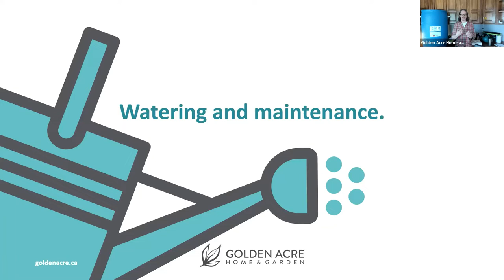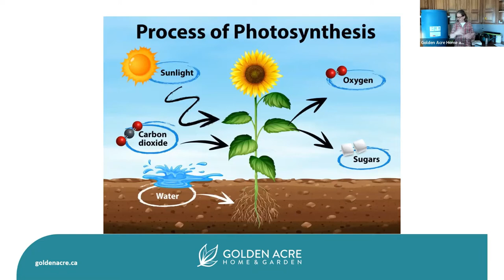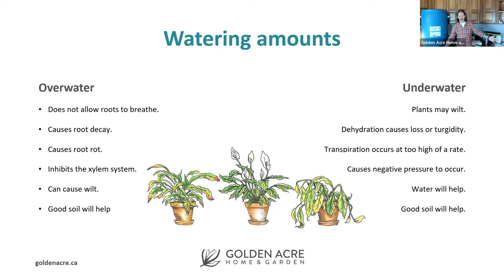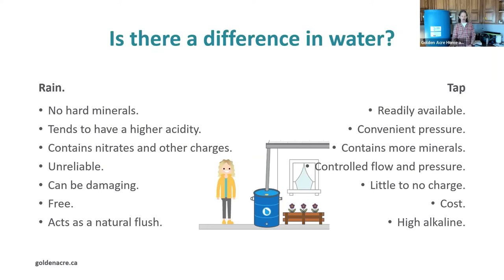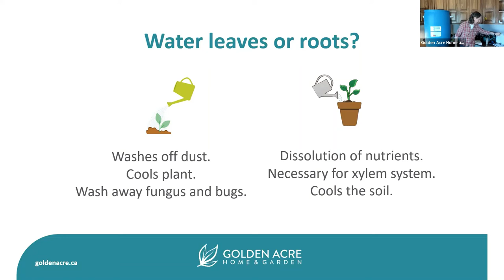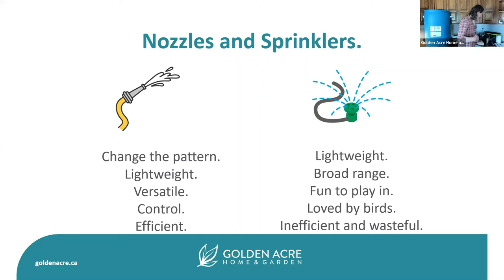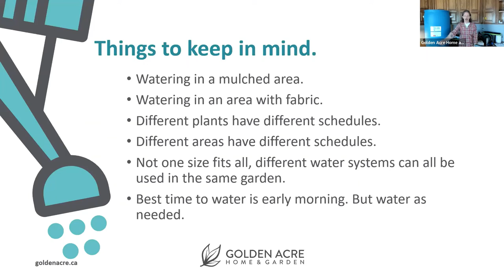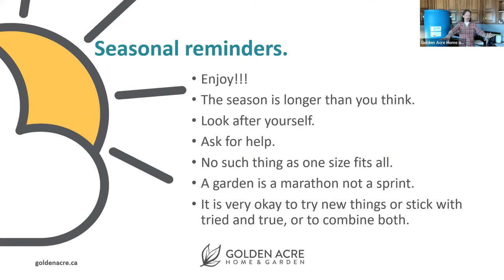Saturday Webinars | Watering & Maintenance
Work in the garden is never over, but now it's just maintenance!

Learn about the scientific relationship between plants and water from our experienced horticulturist, Colin Hayles! He'll explore why we water and how much is needed to maintain a healthy garden all season long. Colin will also touch on other easy maintenance practices you can do during the summer months to keep everything looking fresh and vibrant.

Colin started his adventures in the world of horticulture back in 1997. Working as a landscaper in Montreal he got his horticulture diploma from the University of Guelph through an applied sciences degree. Eventually, Colin made it to YYC where he happened to end up working at Golden Acre Home & Garden. With over 20 years of experience all across Canada, he has developed a love of all things nature and gardening and is still the least famous or impressive person in his family.